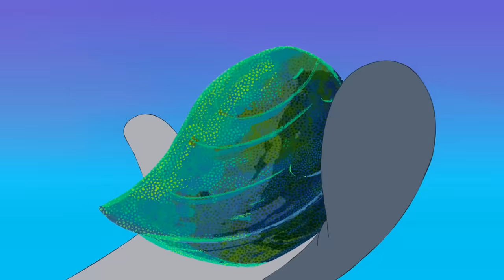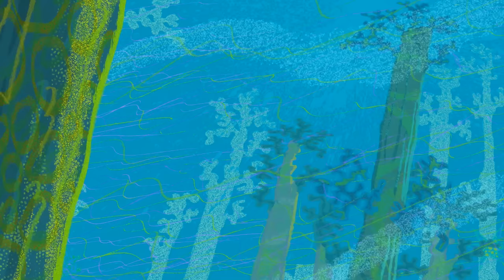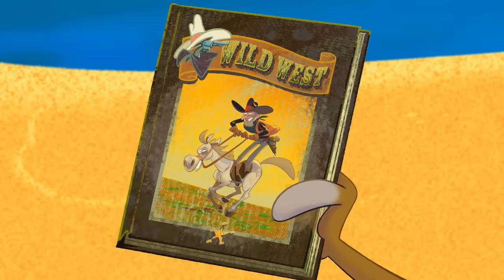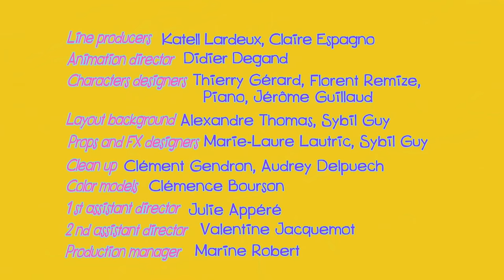Zig & Sharko 😻 SHARKO IS LOVING 😻 NEW COMPILATION 💓 Cartoons for Children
Shark and Mermaid Cartoons for kids full episodes about love

Zig e Sharko desenhos para criancas con amor